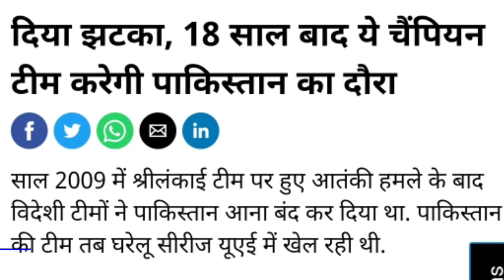Pak Cricket bord ने BCCI को दिया झटका//18 साल बाद ये चैंपियन टीम करेगी पाकिस्तान का दौराCricklover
Cricklover latest Cricket news